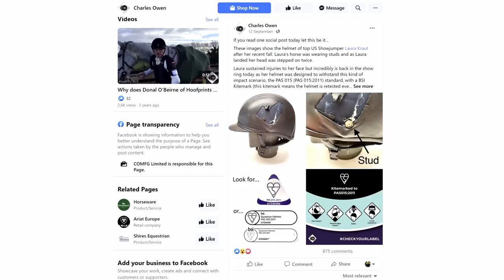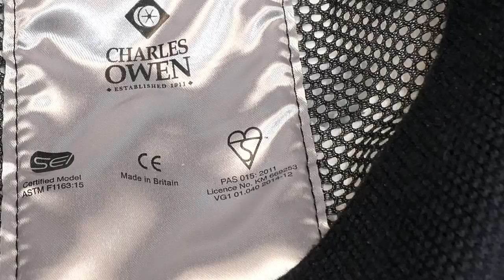Hear the amazing story of Laura's accident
WOW! It could have been a very different story being told……
Our very first helmet sponsor Charles Owen have shared this video to spread the message of how important the right helmet is when you are riding.
Thank you to Laura Kraut for telling your story and Charles Owen for sharing this with us.